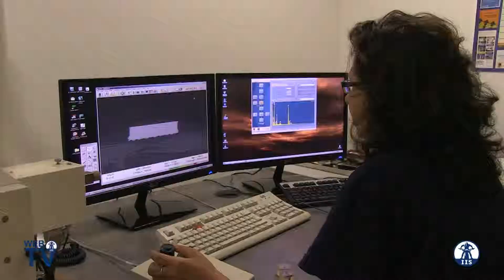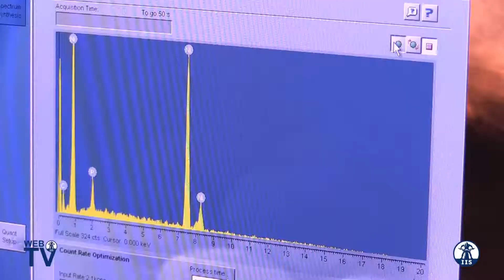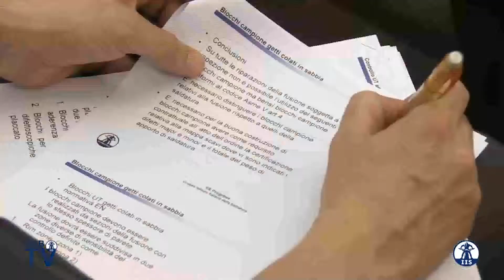TG Approfondimenti - 12 Luglio 2013